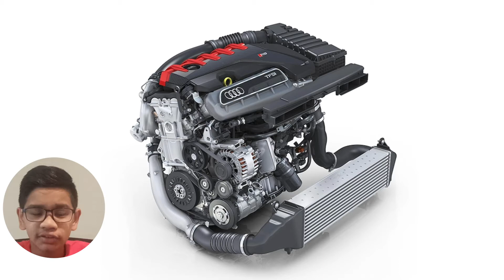A-Z new cars 2021-2023 | Ro Vlogs #82